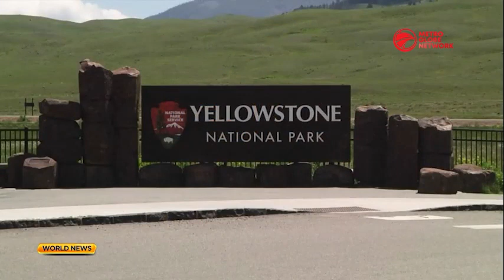Sea Migration Rescue & US Yellowstone Flooding Update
Nearly 300 people packed above and below deck on an old wooden fishing boat were rescued off the coast of Libya on Wednesday. Meanwhile, devastating floodwaters that wiped out miles of roads and hundreds of bridges in Yellowstone National Park and swamped scores of homes in surrounding communities, moved downstream Wednesday and threatened to cut off fresh drinking water to residents of Montana's Largest City.